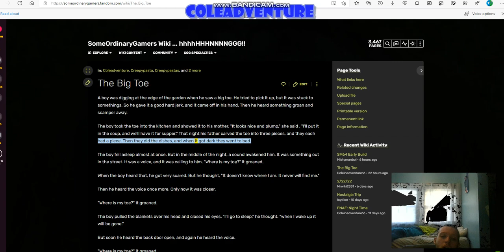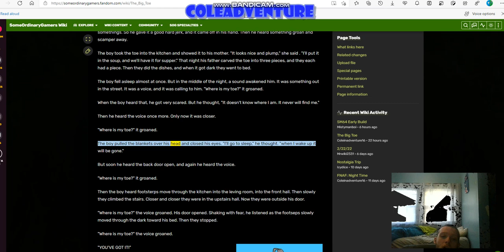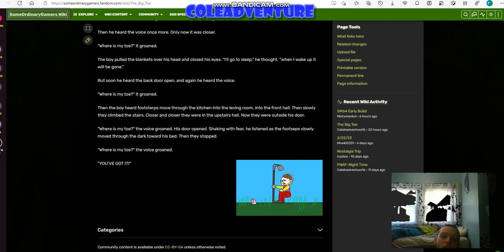Creepypasta: The Big Toe